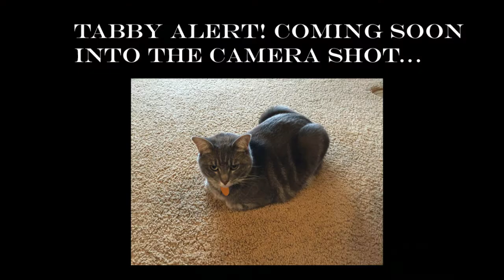Jaz Video for Dec 2015 - Jaz's New Generac Home Generator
Jaz has a new Generac power generator installed for his home for backup power emergencies. - This is an official YouTube video from author Jaz Primo. To learn more about Jaz Primo and his books, go